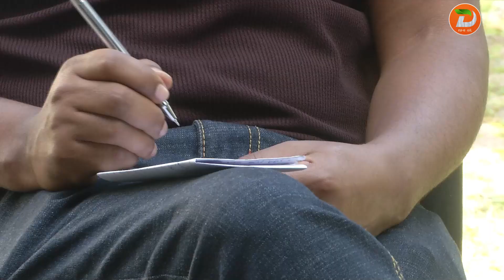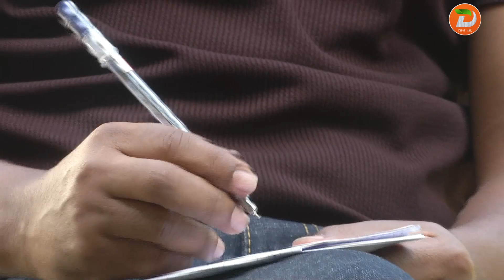ኢትዮጵያ ላደረገችው የማክሮ ኢኮኖሚ ማሻሻያ ሪፎርም እያንዳንዱ ዜጋ፣ የንግዱ ማህበረሰብና አስፈፃሚ ተቋማት የሚጠበቅባቸውን ከተወጡ ፖሊሲው ስኬታማ ...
ኢትዮጵያ ላደረገችው የማክሮ ኢኮኖሚ ማሻሻያ ሪፎርም እያንዳንዱ ዜጋ፣ የንግዱ ማህበረሰብና አስፈፃሚ ተቋማት የሚጠበቅባቸውን ከተወጡ ፖሊሲው ስኬታማ እንደሚሆን በሀዋሳ ዩኒቨርሲቲ የቢዝነስና ኢኮኖሚክስ ኮሌጅ ዲን ዶክተር ወገኔ ማርቆስ ተናገሩ

ዘጋቢ፡ ማሬ ቃጦ